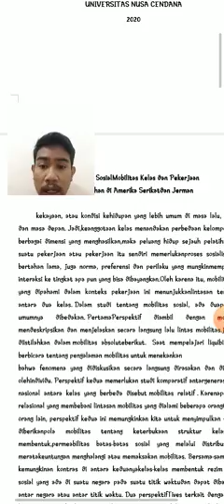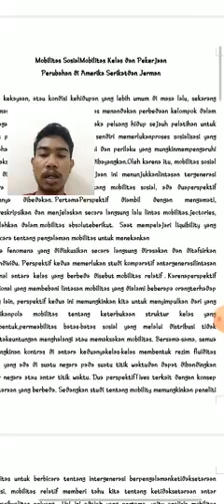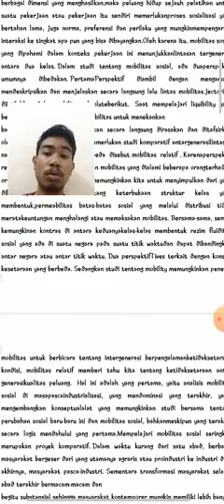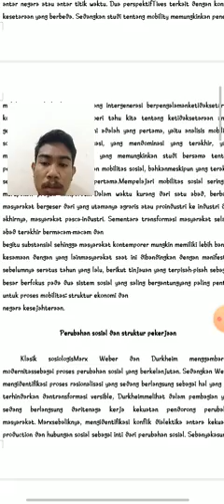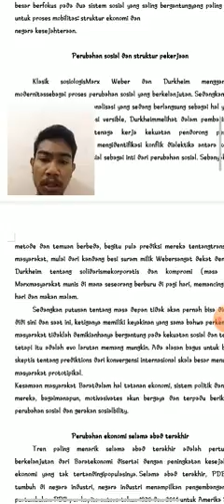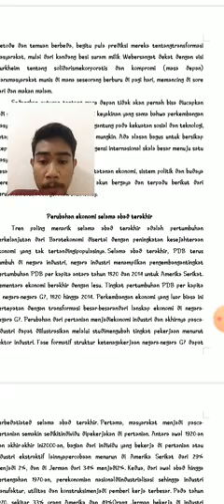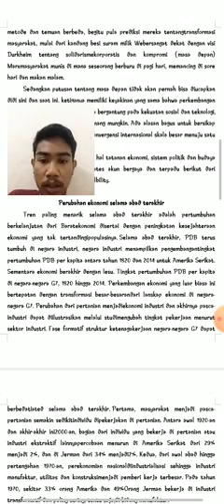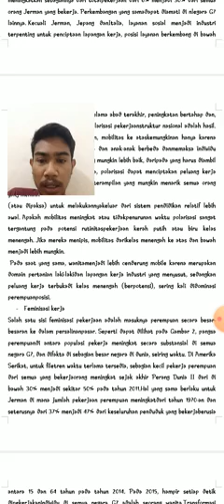MST-PERUBAHAN SOSIAL BUDAYA(3)